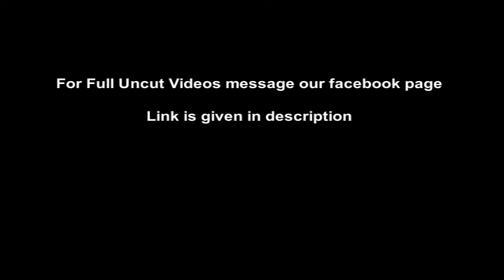Black Widow 2 - What is inside the suitcase ?